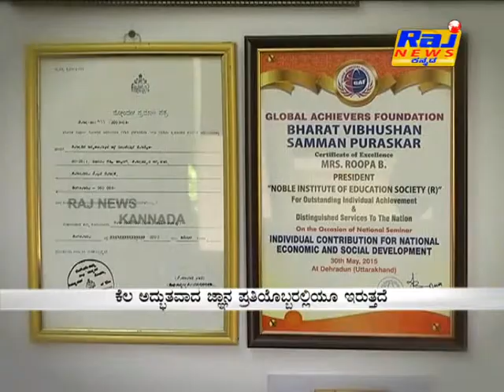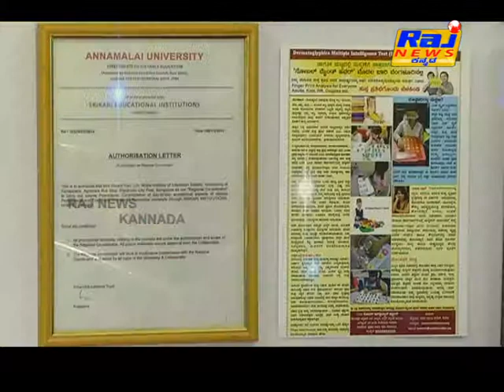MEDIA.COM SADHAKARU ROOPA RAO